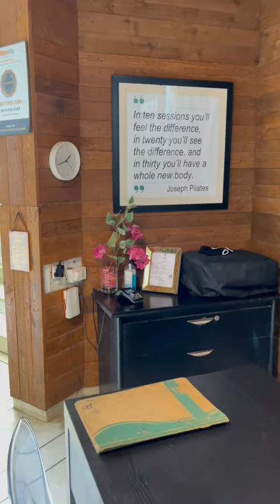The Pilates Studio Hyderabad